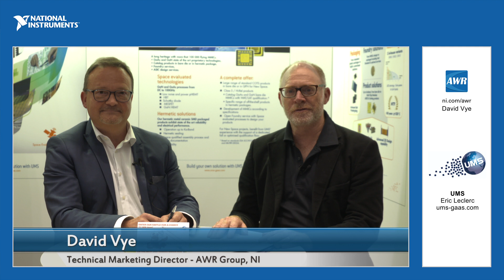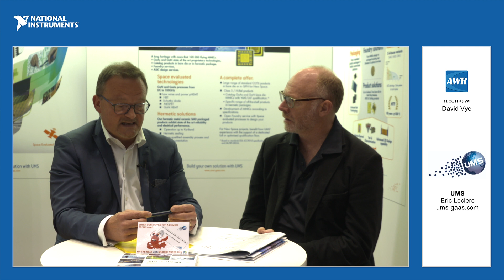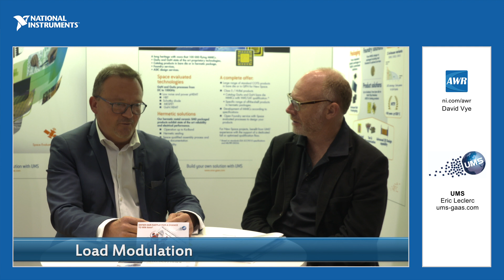Industry Insights: UMS GaN on SiC mmWave PA Process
In this video David Vye discusses with Eric LeClerc of United Monolithic Semiconductors (UMS) the new UMS GH25 (0.25 µm gate length), GaN on SiC process for mmWave power amplifiers (PA) targeting new communication and defense systems.